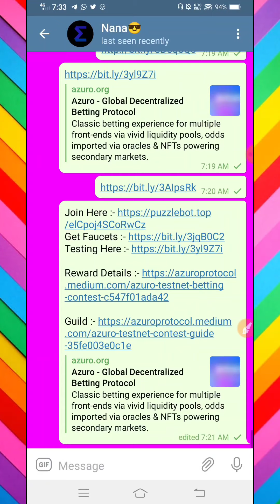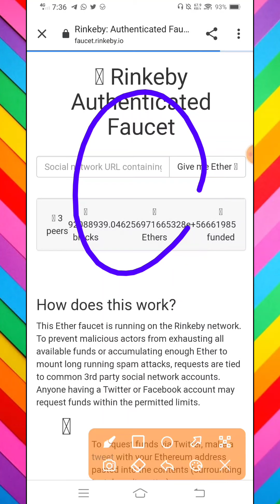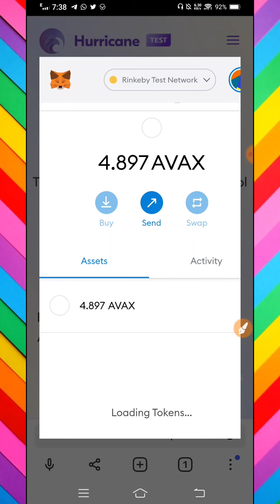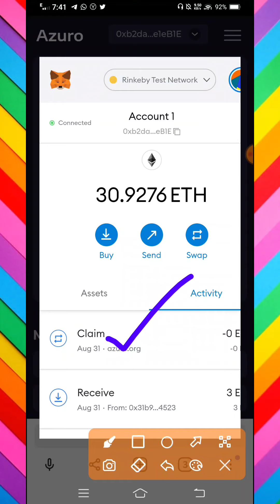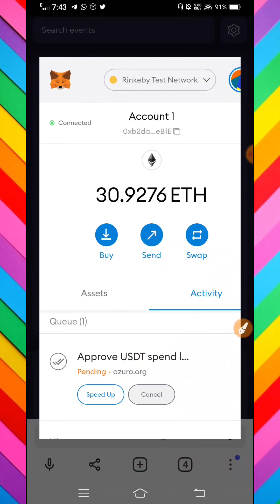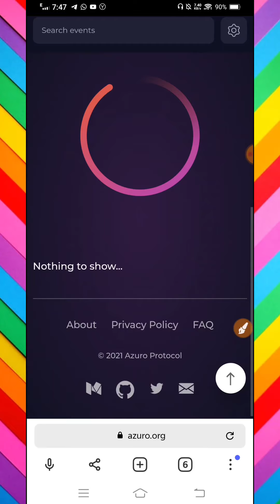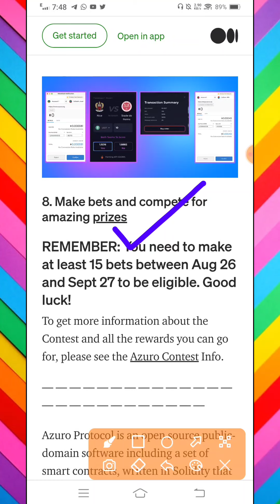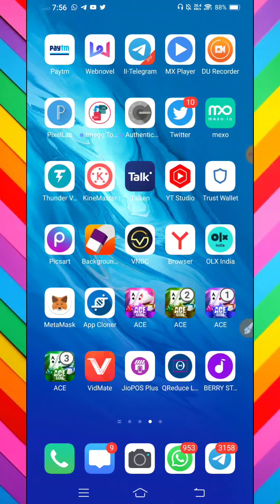Azuro Protocol TestNet Airdrop 💥 New Crypto Airdrop 💥 Get $40 From This 🤪 New Airdrop Today 🤪